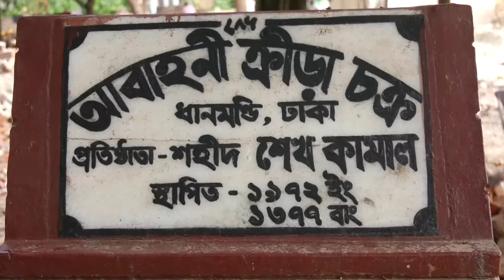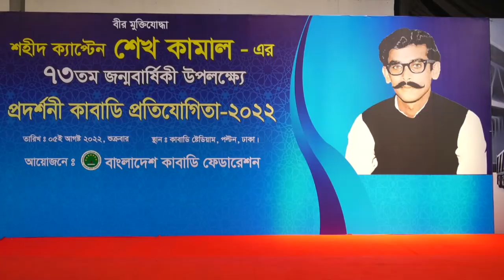Sheikh kamal 73rd birthday Celebration 2022 By Bangladesh Kabaddi Federation